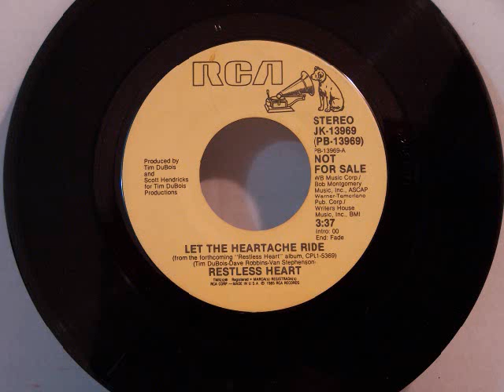Restless Heart - Let The Heartache Ride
Here we have Restless Heart's first charted single.  It reached #23 on the Billboard Country chart in 1985 (RCA 13969).